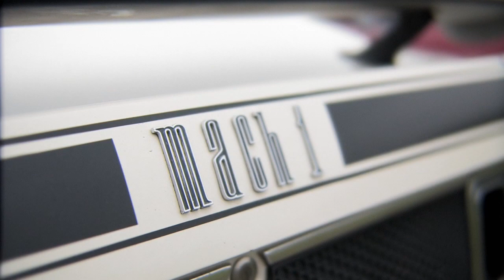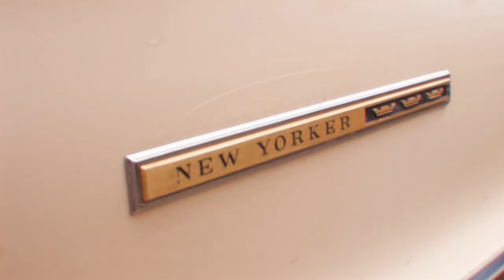Belair cruisers - Biltreff Harestua august 2009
Foto:
Stian Hubener
Vegard Paulsen

Klipp:
Stian Hubener

Produsert av
StianHubener & Soniq Entertainment